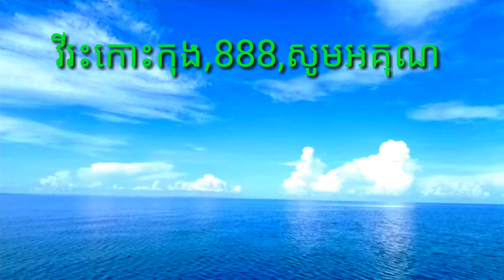តោះញ៉ាំអ័យស្ទ័រនិងបង្គាឆៅ,Let's eat oysters and raw shrimp,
តោះញ៉ាំអ័យស្ទ័រនិងបង្គាឆៅ,សួស្តីបងប្អូនដែលចូលមកកាន់ channel វីរៈ កោះកុង 888 វីដេអូ របស់ខ្ញុំធ្វើអំពី មុខម្ហូបស្រុកស្រែ និងពីរបៀបញ៉ាំម្ហូប ទូទៅ សូមឱ្យបងប្អូនជួយចុចសាប់ស្រ្កែបខ្ញុំម្នាក់មួយផង នឹងបានទស្សនាវីដេអូផ្សេងៗទៀត សូមជូនពរឲ្យបងប្អូនសុខភាពល្អ ទាំងអស់គ្នាសូមអរគុណ,Hi everyone who has come to channel Virak Koh Kong 888 My Video About How to Cook Rice and How to Eat General Foods Please click on one of my SUBSCRIBE videos and watch the other videos.